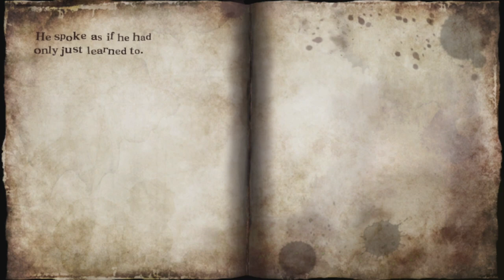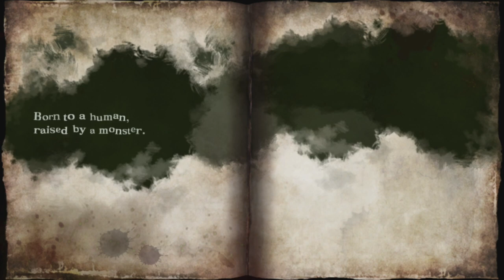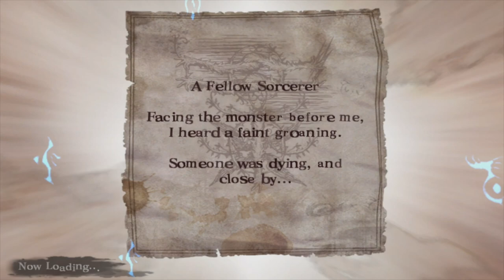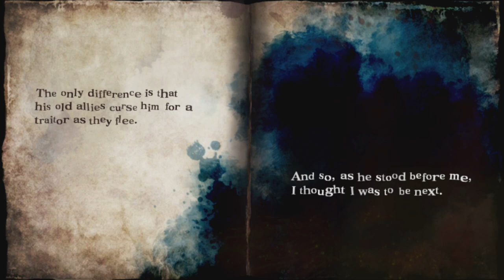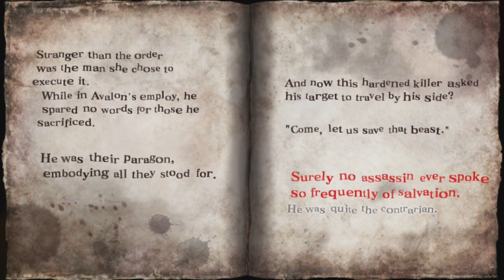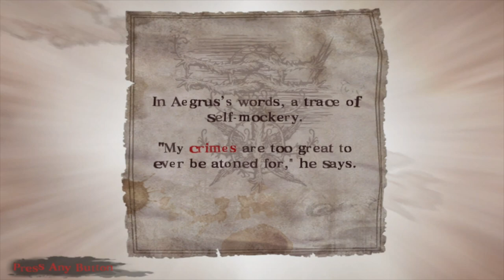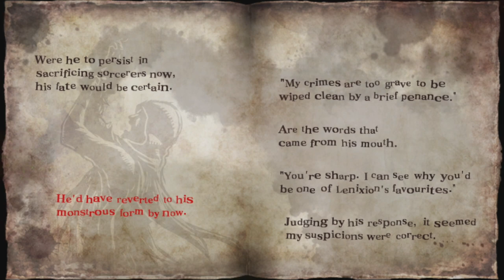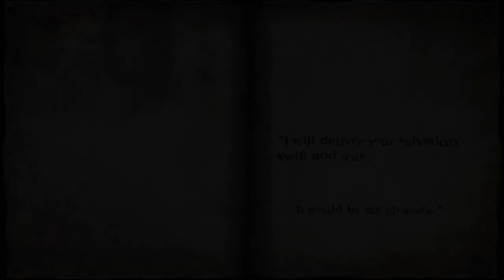#8 Soul Sacrifice Delta - Radux & Aegrus [STORY ONLY]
Presented without gameplay/commentary for those who want that specifically.